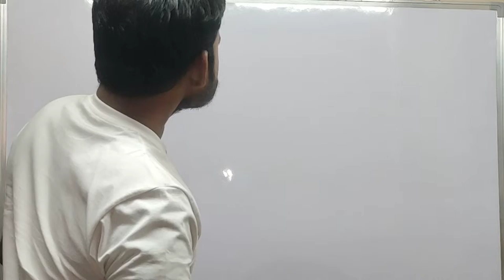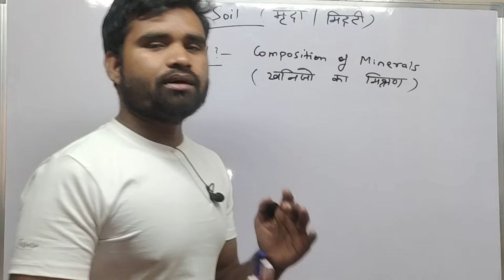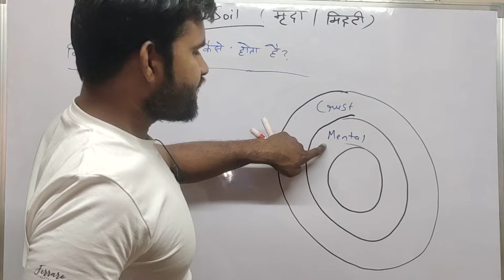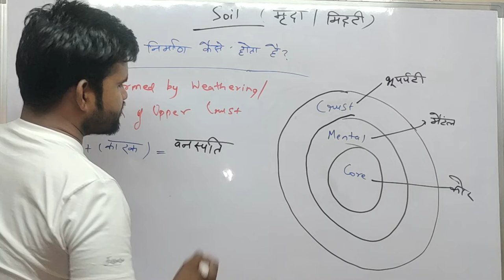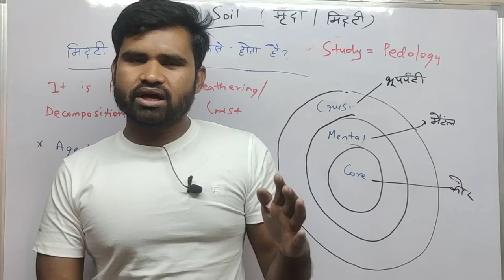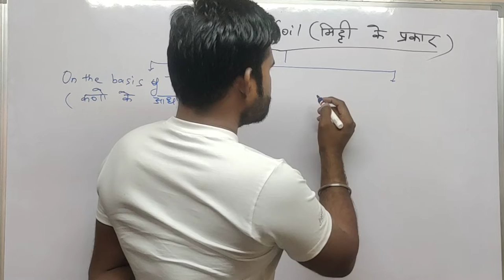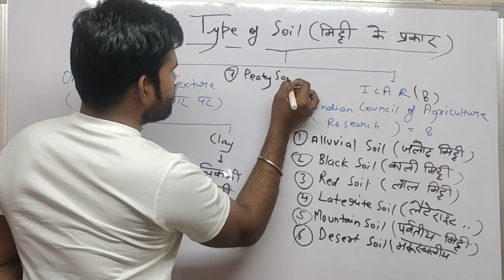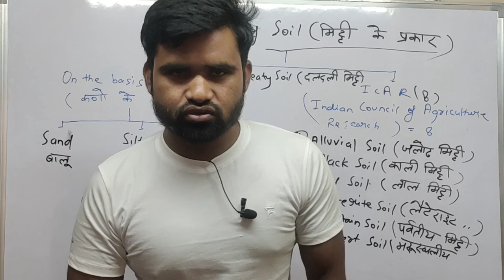INDIAN GEOGRAPHY by SUNIL KUMAR | Indian Soil With Map | All Competitive Exams